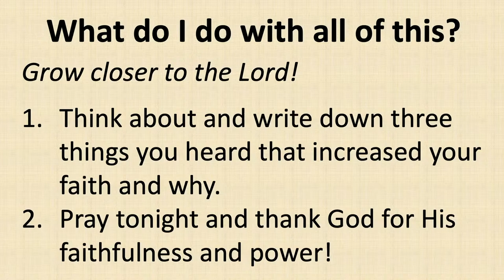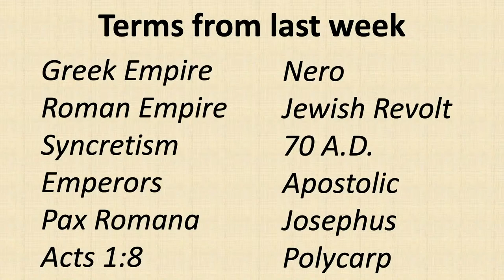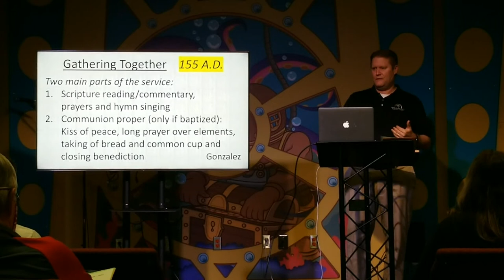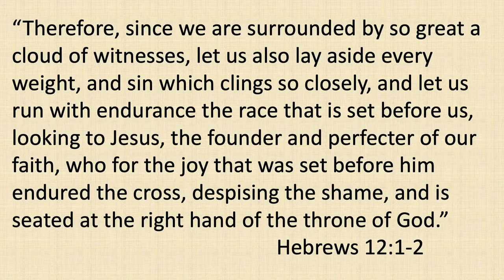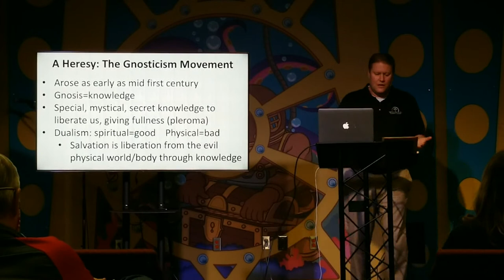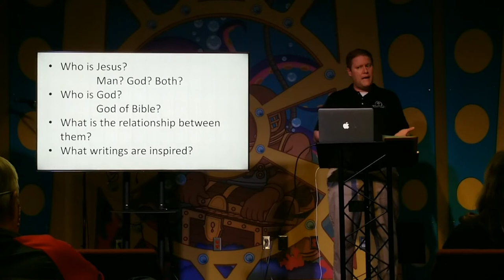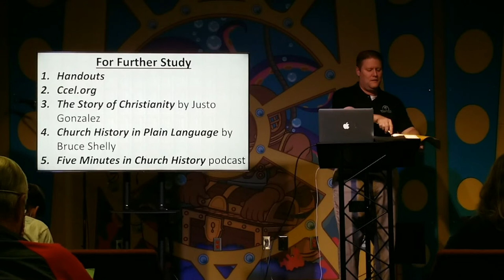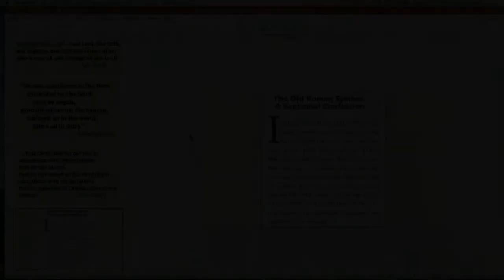TBI - The Early Church: Heroes, Hardships, & Heresies (Week 2 of 3)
The second week of The Early Church: Heroes, Hardships, & Heresies presented by The Bible Institute.

The Roman world was a secular, violent culture that was full of false gods. How did Christians live in that culture? How can their lives and faith encourage us today? ⁠
We'll look at the answers to these questions and more on Wednesday evenings (April 14, 21, & 28) at 6 pm. Led by Pastor John Abernethy⁠

If this is your first time and want to learn more about Wildwood, visit our